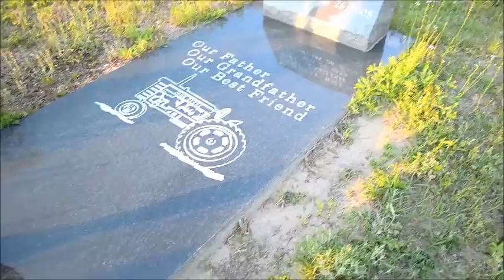MOTHERS DAY WEEKEND ADVENTURE!!!!!!!!!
Join me on an exciting Mother's Day weekend when me and my mom and my cousin and his wife and grandkid take a trip to Mikes Farm and to my great aunts grave to discover a real scream at the Cemetery